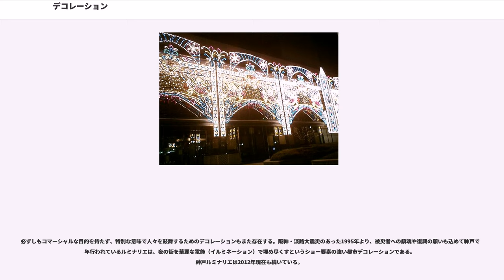デコレーション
デコレーション （英語：decoration） は、英語からの外来語で、基本的な意味は「装飾」である。何をいかに装飾するかによって様々なデコレーションがある。

人を対象とするデコレーションは、服飾・衣類などの飾り・装飾が日本では主としてある。女性の衣類を飾るリボン、レース、刺繍などは服飾のデコレーションである。また軍人・警察官などの制服の場合は、肩章やモール飾りなど華麗なものがある。男性の場合は、制服の正装の場合、デコレーションのある衣装となる。

また、肌に直接刻み込む刺青や身体に穴を穿つピアスのような身体改造などが「身体装飾」としてのデコレーションになる。化粧やネイルアートもデコレーションである。腕輪、足輪、ネックレス、イヤリングなど装身具も、広義には身体デコレーションとなる。

建造物内部、つまり屋内のデコレーションとしては、欧米では、壁紙や壁飾りなどが代表的なものとしてある。日本式家屋では、室内調度がデコレーションとなるが、特に、デコレーションとは言わない。

壁紙や壁飾り以外にも、天井、床、壁などを飾るカーペット（絨毯）、タピストリ、またカーテンの類が、室内デコレーションである。また家具調度などにもデコレーションを施す。欧米では、時代ごとにデコレーションの様式があった。

壁飾りとして、刀剣を飾る例が西欧中世の貴族・騎士などの室内にはあったが、庶民の屋内では、壁に模様皿などを飾っている例がある。陶磁器の皿などの模様もデコレーションであり、皿に盛りつける料理・食品なども飾ることがある。祝日などには、この飾りは顕著となる。

また近年、携帯電話や文房具などの日用品にラインストーンなどを貼り付けたりしてきらびやかにデコレーションすることが女性を中心に流行している。（「デコレーション携帯電話」の項目を参照）

日本においても、伝統的に、祝日や祭日には、室内を清めて、祝いに応じた飾りを部屋や調度に施したが（例えば、伝統的な正月の飾り）、世界の様々な文化においても同様である。このように外来の文化伝統から来る祝祭日の飾りなどは、欧米を中心として、祝いや祭に応じて、固有のデコレーションがあった。

キリスト教の場合は、クリスマスの飾りが日本でもよく知られている。クリスマスの飾りは、樅の樹を立てて、その樹を飾るだけではなく、室内全体に渡る飾り付けでもある（この樅の樹を「クリスマスツリー」と呼ぶが、これはクリスマスの飾りの一部である）。

キリスト教文化では、降誕祭（クリスマス）以外にも、復活祭や公現祭などの祭日のデコレーションがある。

また、祭日ではなくとも、聖なるものとされる品物や道具などには、厳かなデコレーションが施されているのが通常である。カトリックのミサの祭壇や、教会堂内部には豪華なデコレーションが施されている。中世のステンドグラスなどがその例である。

宗教とは直接には関係のない、生活上の祝祭、例えば誕生日や結婚式などの場合も、室内を飾り、家具調度にデコレーションを施し、衣服も装飾のあるものに着替え、また、料理や食品などにも飾りを施した。日本では、ケーキに様々な果物や珍味を付け加えたり、花や枝などで飾ったりしたものをデコレーションケーキと呼ぶが、これも祝祭日のデコレーションの一種である。

欧米の建造物は一般に、他の建物との調和を考えたデコレーションを備えている。ノートルダム・ド・パリのガーゴイルは、呪術的目的もあるが、ゴシック建築でのデコレーションの一種である。建築様式や、ペインティングなどで建造物の装飾が行われる。美的効果と共に、宗教的、あるいは呪術的意味を持つデコレーションもある。

建造物をペインティングで飾るのと似て、自動車やトラックなどにペイントで絵を描いたり、装飾を付けたりする例もまたある。

トラックの場合は、運転手が「粋」を求めてごてごてした過剰なデコレーションを施した、デコレーション・トラック（デコトラ）が存在する。他にはミニバンなどの車を対象とするバニング、おたく文化の一つとして、アニメなどのキャラクターで装飾する痛車などがある。

キリスト教の祭日などに、室内と同様、屋外もまたデコレーションで飾る。西欧では、クリスマスの樅の樹は各家庭の室内に立てるだけでなく、より装飾性の大きな華麗なものを都市の広場などに立て、街全体にクリスマスの飾り付けを行う。

ラテン系の世界では、とりわけ謝肉祭（カーニバル）におけるデコレーションが華麗で、人々の服装も、街もデコレーション...